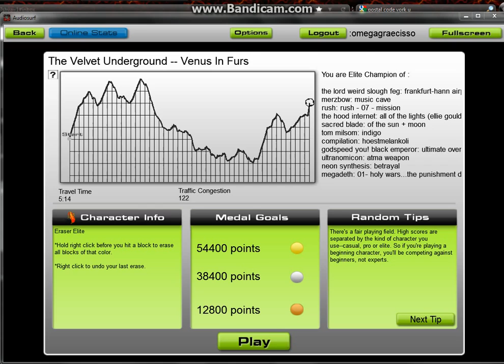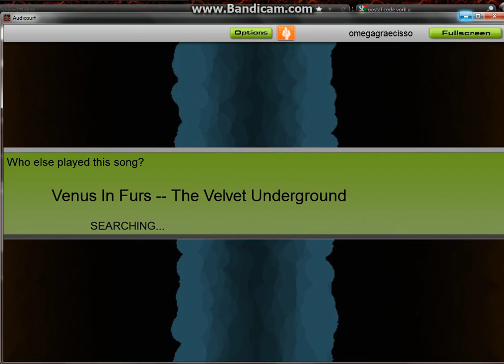Audiosurf: The Velvet Underground - Venus in Furs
Eraser Elite / Premium graphics for maximum pretty. fantastic album.